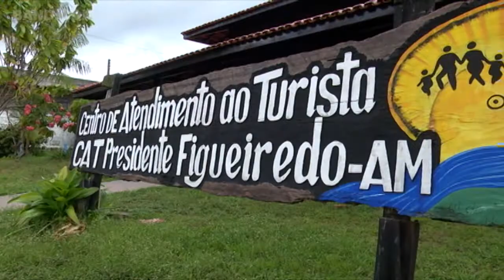Presidente Figueiredo é destino turístico na Copa do Mundo; conheça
Chamada de o paraíso das cachoeiras, Presidente Figueiredo é um dos municípios da região metropolitana de Manaus que devem tirar proveito dessa Copa do Mundo com o aquecimento do turismo. Acompanhe o que o município pode oferecer ao turista na reportagem de Neto Cavalcante e Henrique Farias.